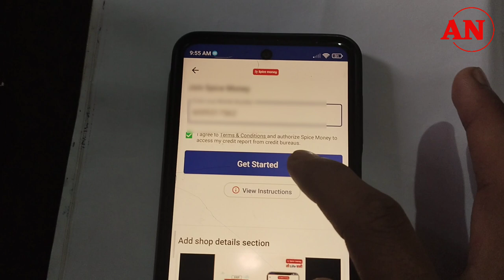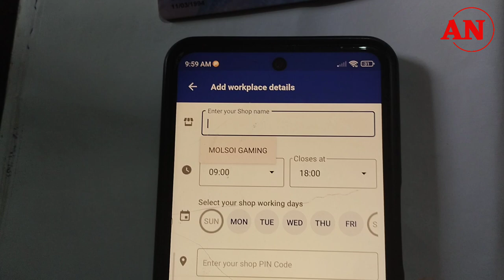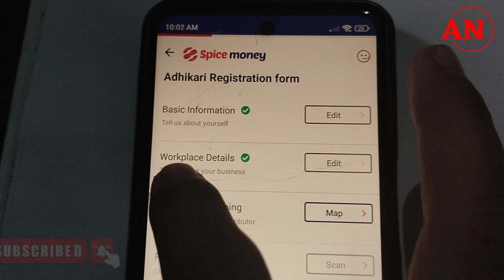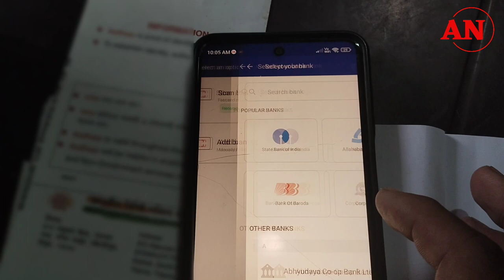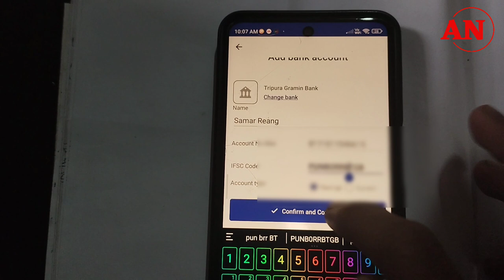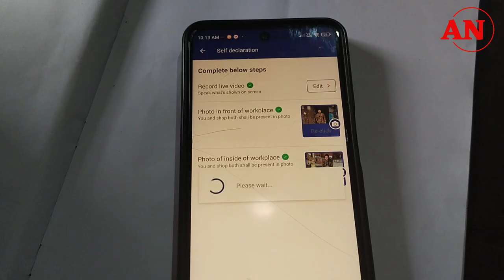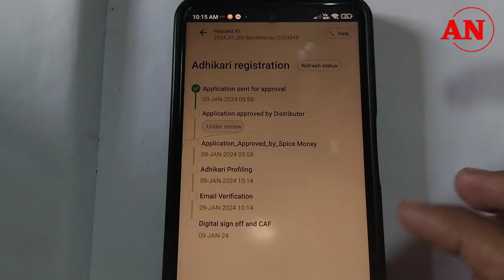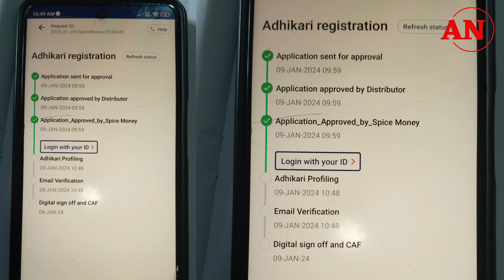Spice Money Distributor ID Registration 2024 | Spice Money Adhikari Id Registration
Video Highlights
Timestamps: